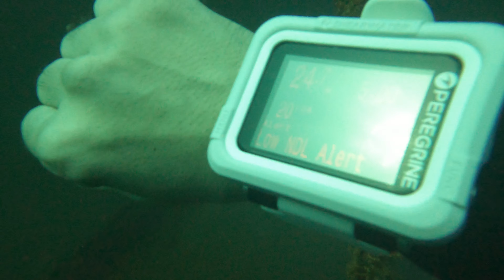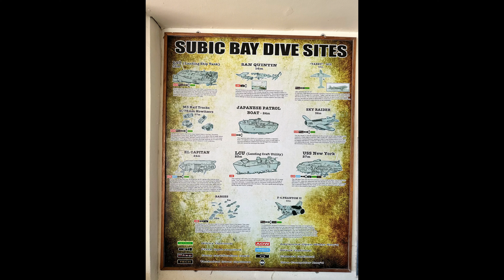Welcome Aboard the USS New York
Wreck diving in Subic Bay is an exhilarating adventure that takes you on a journey into the depths of history. This popular diving destination in the Philippines offers a unique opportunity to explore World War II-era shipwrecks that lie beneath the waters. As you descend into the depths, you will discover a fascinating underwater world, teeming with marine life and surrounded by remnants of naval history. From the hauntingly beautiful USS New York to the imposing El Capitan, each wreck tells its own story, offering a glimpse into the past. Whether you're a seasoned wreck diver or a beginner looking for an unforgettable experience, Subic Bay's wreck diving is sure to leave you amazed and in awe of the underwater treasures it holds. @mangosdivecenter8634